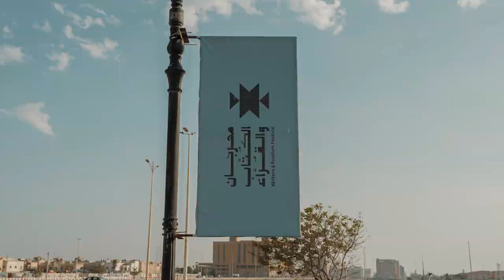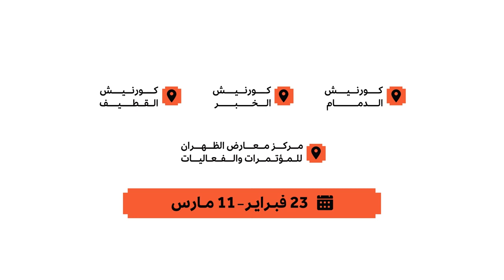مهرجان الكتاب والقراء بالمنطقة الشرقية 2023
من تاريخ 23 فبراير - 11 مارس 2023
تصوير شركة add احدى شركات بنش مارك